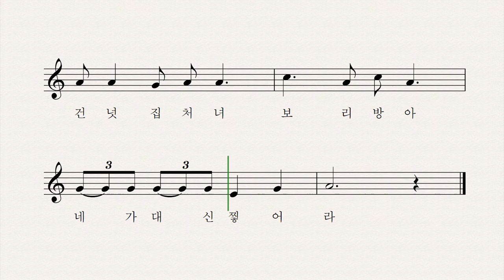방아깨비 - 전래노랫말 박상문 작곡 이소영 노래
아침 먹이 찧어라.
저녁 먹이 찧어라.

우리 댁 아씨 흰떡방아
네가 대신 찧어라.

건넛집 처녀 보리방아
네가 대신 찧어라.